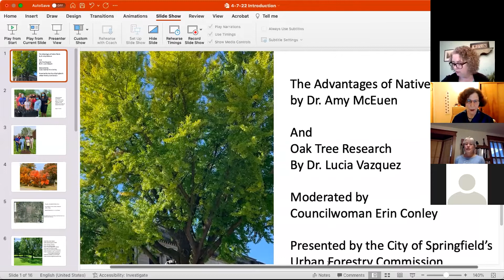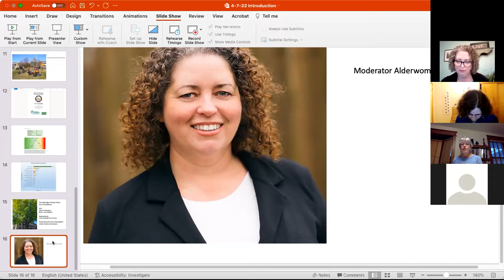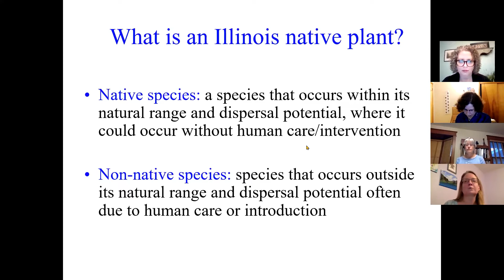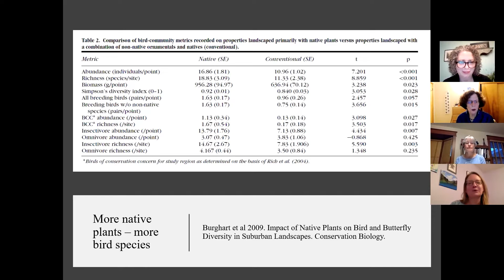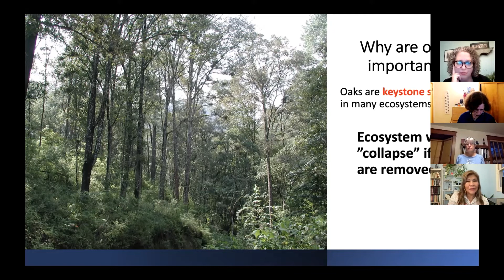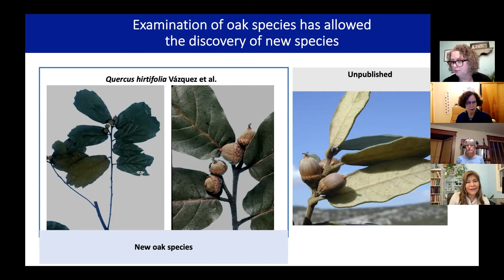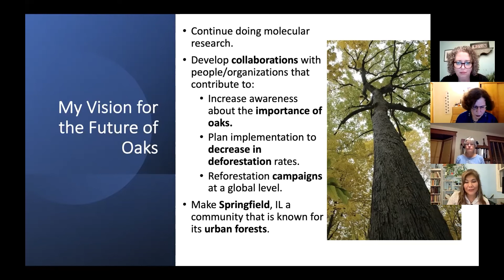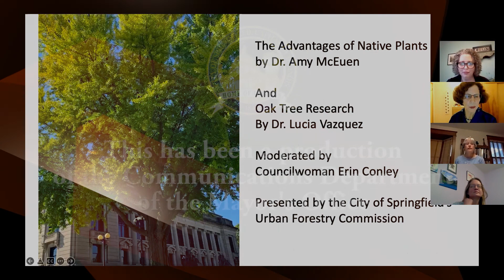Oak Tree Research and the Advantage of Native Plants Thursday, April 7,2022